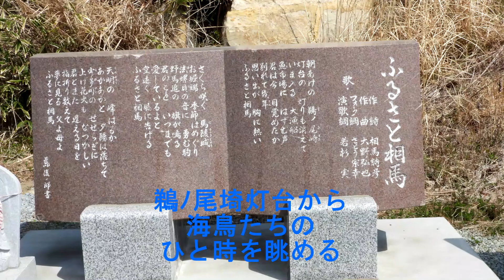2021年4月3日 庭の朝と鵜ノ尾埼灯台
朝の庭に癒され、続いて鵜ﾉ尾埼灯台の景色と海鳥に癒された。